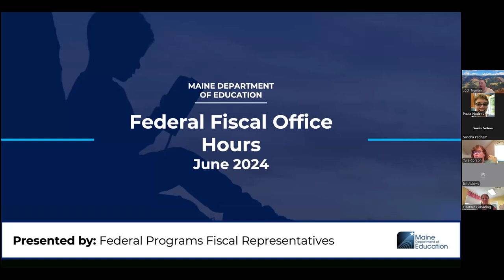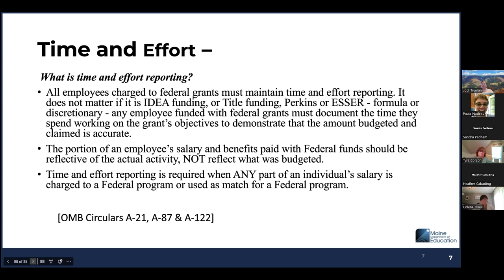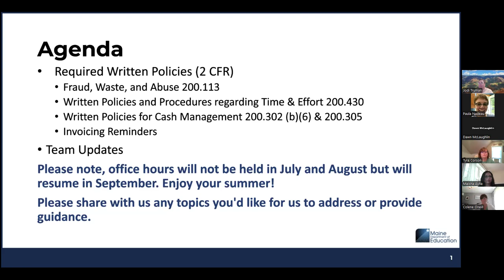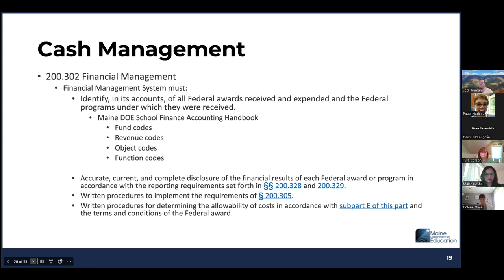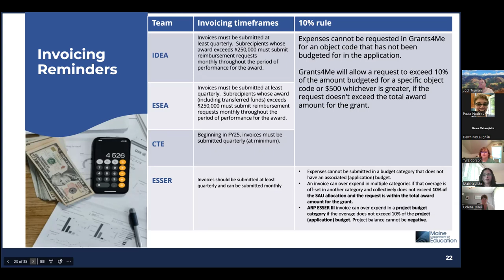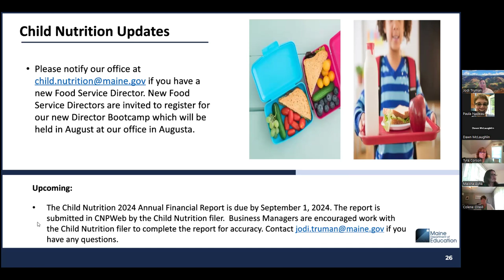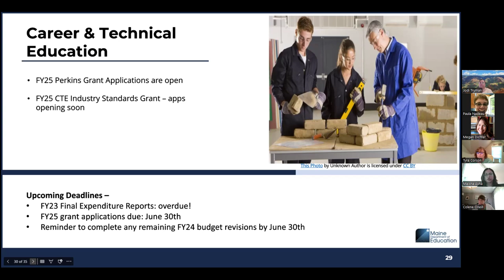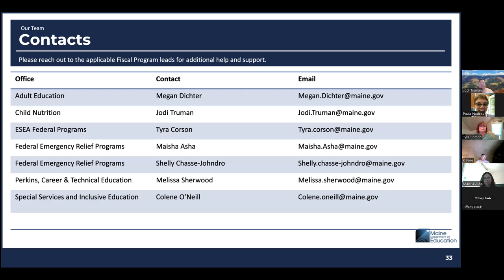Federal Fiscal Office Hours (6/2024)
Monthly federal fiscal office hours with a focus on the following content areas: Required Written Policies (2 CFR) - Fraud, Waste, and Abuse 200.113; Written Policies and Procedures regarding Time & Effort 200.430; Written Policies for Cash Management 200.302 (b)(6) & 200.305 and Invoicing Reminders